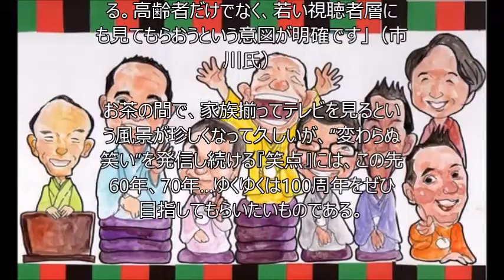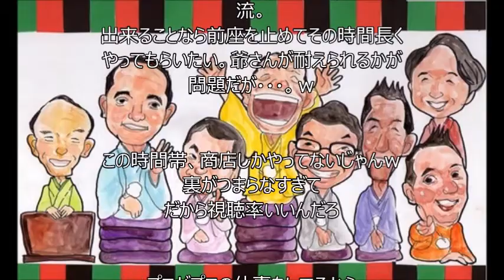【テレビ】50周年を迎える人気長寿番組『笑点』の高視聴率の３つの秘密とは？